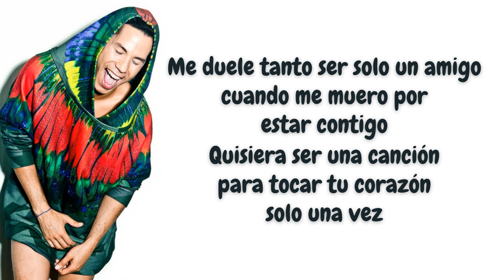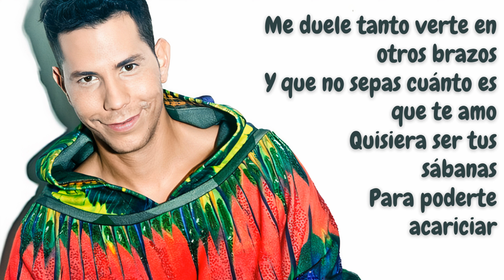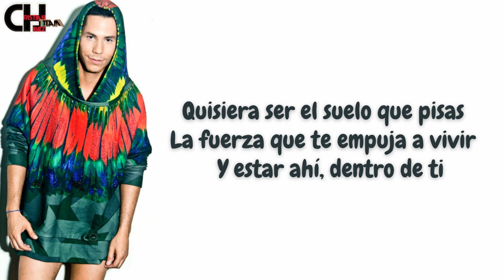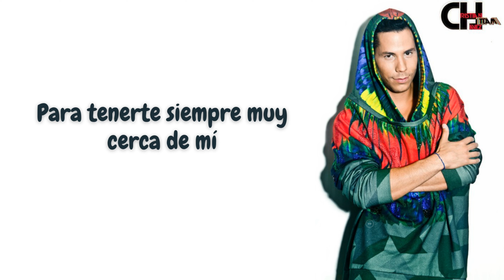RBD - Quisiera Ser (Letra)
Canción: Quisiera ser
Álbum: Celestial